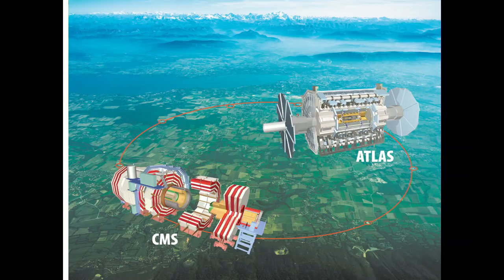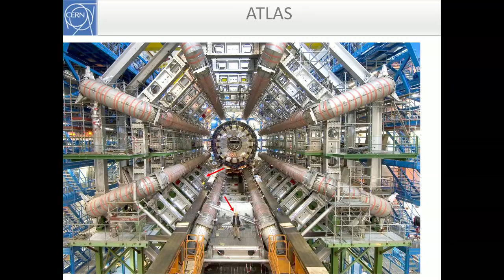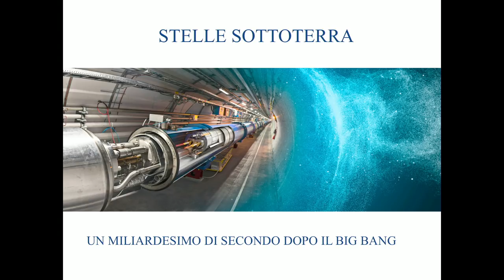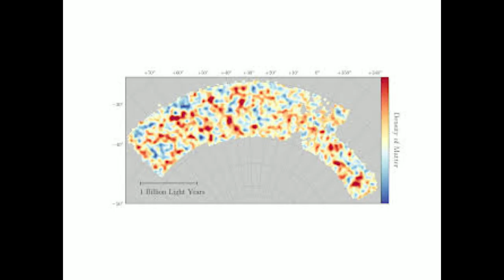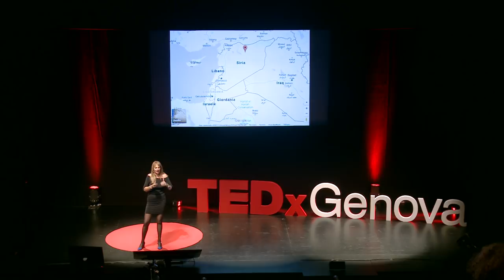Scoprire la materia oscura è questione di coopetizione | Paola Catapano | TEDxGenova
Paola Catapano ci racconta come la scoperta della materia oscura e di altri segreti dell'universo siano questione di "coopetizione".  This talk was given at a TEDx event using the TED conference format but independently organized by a local community.